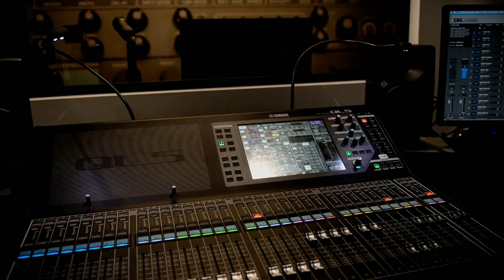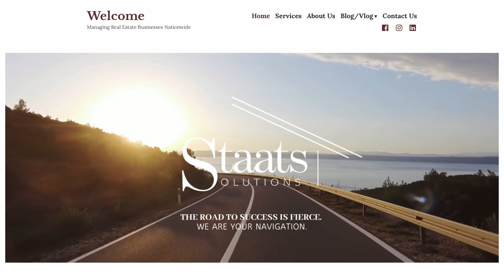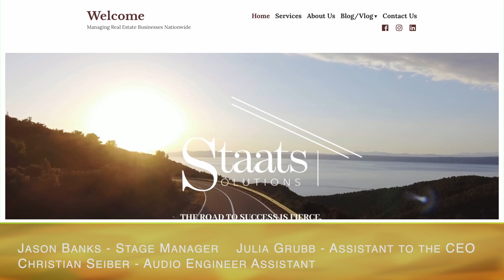Jennifer Staats, Founder/CEO of Staats Solutions talks with Mary about her Real Estate business.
Mary Burt-Godwin speaks with Jennifer Staats about running real estate brokerages nationwide.  And how to scale remote businesses.